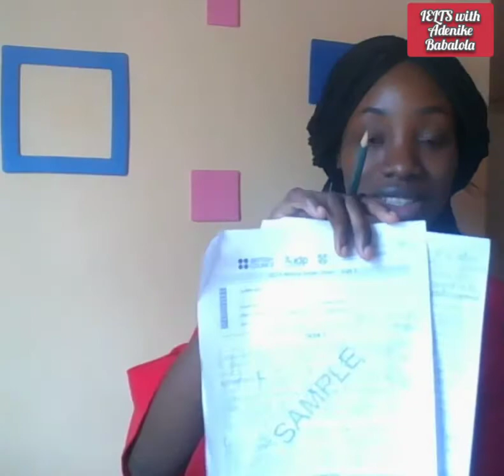IELTS Writing Discussion Essay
The IELTS Writing Discussion Essay can be quite technical.

In this video, I take you through the practice of an IELTS Writing Discuss both Views Question.

It's from Cambridge IELTS Book 12, Test 8, Page 93.

This is my response to the question:

Some individuals argue that encouraging children to decide daily issues such as feeding, clothing and fun independently could lead to a world of selfish individuals whereas others claim that children should be allowed to choose their personal wishes. In my opinion, the age of a child should be considered before empowering them or discouraging them from making daily choices.

On the one hand, children who make personal choices could become self-centered. What this means is that when a child learns early to choose between a variety of meals, attires and relaxation activities, they might seek only their own interest and neglect the feelings of others. For example, an eleven-year-old boy who is allowed to eat a double ration of food than he normally should have would be reducing the food quantity of other people in his home.

On the other hand, children who make decisions concerning daily activities learn independence. This therefore implies that a young child who is granted permission to accept or refuse specific meals, outfits and fun engagements will develop the ability to think on their own. To illustrate this, teenagers whose parents support them in terms of personal shipping and leisure are known to make sounds decisions which are applaudable.

In my opinion, the age of children affects their decision making. Younger children should be guided by adults or their parents while teenagers can be permitted to choose whatever they want. For instance, babies need their parents to choose their food but teenagers do not necessarily need to be told that excess sugar or fat is harmful.

In conclusion, although certain individuals defend independent decision making for children and some other persons claim that this could lead to self-centeredness, I firmly believe that children's age should not be overlooked in such matters.

(296 words)

Improve your English Grammar, Vocabulary, Pronunciation and Spelling now!